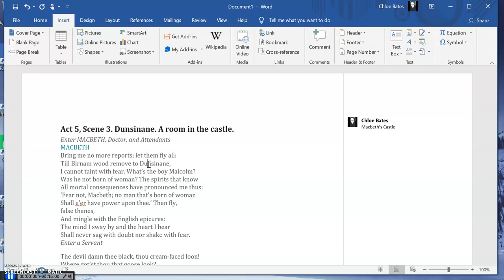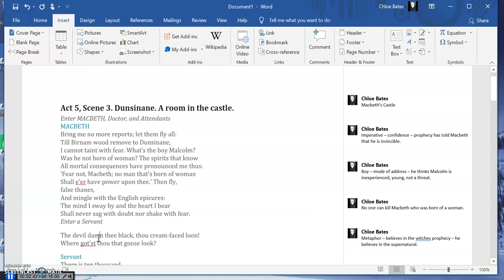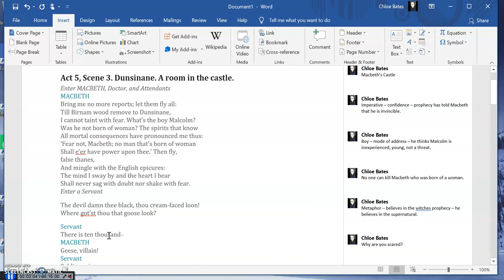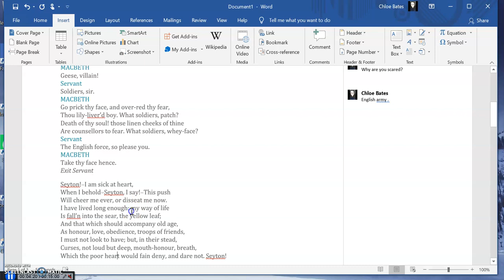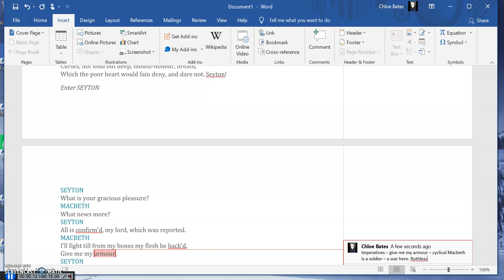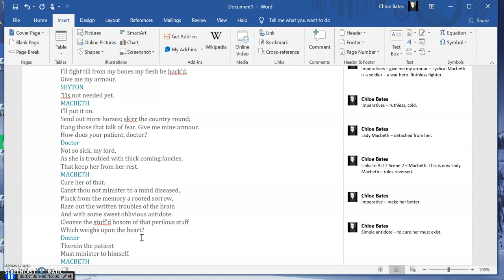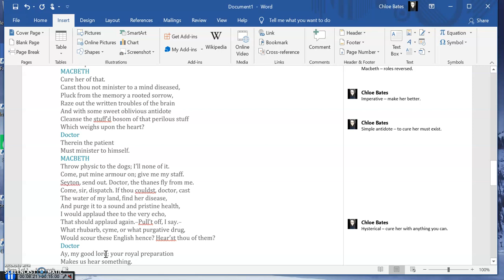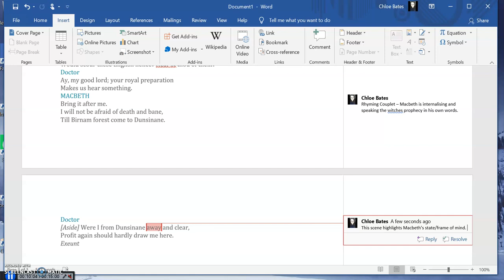Macbeth: Act 5 Scene 3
Annotations for Macbeth. Not sure why I called Seyton a Doctor. Seyton is the chief servant. The Doctor is the Doctor.